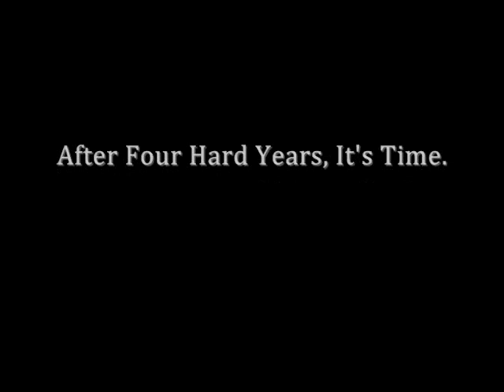High School Musical 4: Recovery Official Trailer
Copyright Walt Disney 2011. Trailer for the conclusion of the acclaimed Disney Series, with the final story of Troy and Gabriella and their friends as they continue their lives in separate ways.